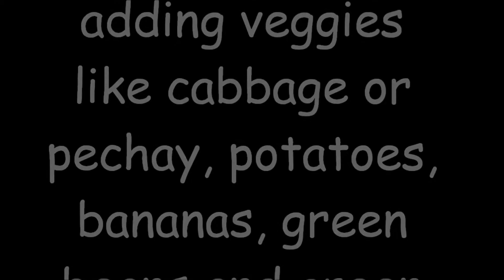Cooking it up with Mommy Isabel - Nilagang Manok with Saging na Saba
Hello, Guyz! Mommy Isabel will cook for us boiled chicken soup with veggies or commonly called as Nilagang Manok. Here are the INGREDIENTS :  1/4 sliced of 1 big onion cut horizontally, 2 tablespoon fish sauce, 1 teaspoon whole pepper corn, 2 banana plantain coin sliced, 1 big potato wedge cut, 1 small cabbage, lemon grass, 3 cups chicken broth, 1 1/2 kilos chicken drumstick   HOW TO DO IT  (ENGLISH TRANSLATION) :  Pour the chicken broth in an empty pan. Add the whole pepper corn, lemon grass, onions, fish sauce and chicken drumstick. Let it boil for 30 minutes in a covered pan. Then add cabbage, banana plantain and potatoes. Let it simmer for 10 minutes. Turn off the heat and transfer it in a bowl and pair it with fried dishes, ENJOY!